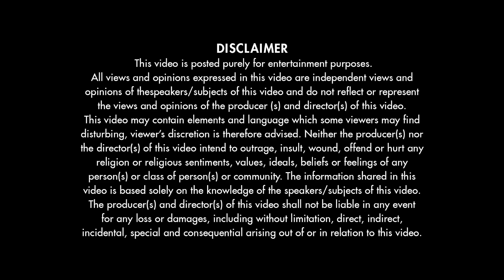The Death Rider Of The Great Golden Circus | Unique Stories From India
Love makes you do crazy things. Like riding a bike in a globe of death every day.

Manoj Kumar is one of the last performers of the dangerous circus act called the 'Globe of Death' at the Great Golden Circus. When he was just one of the manual labourers at the circus, he fell hopelessly in love with Mikal, one of the stuntwomen. To earn her love in return, he decided to train and become the best motorcycle stuntman at the Great Golden Circus.

101 Traces looks at the last of anything: ethnic communities, folk craftsmen, disappearing trades, forgotten people. It sketches portraits of these unique individuals, locked in a battle they cannot win: a battle against the future. Together, they represent the dying whispers of ancient heritage and traditional individuality. As India moves towards homogenized global pop culture, 101 Traces honors the people, the objects, and the skills that connect us to our ancient identity.